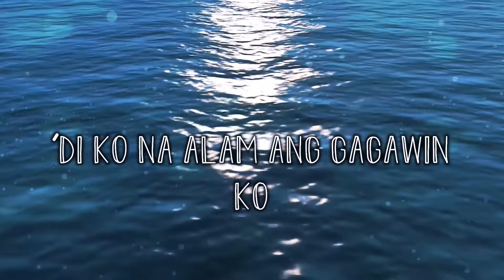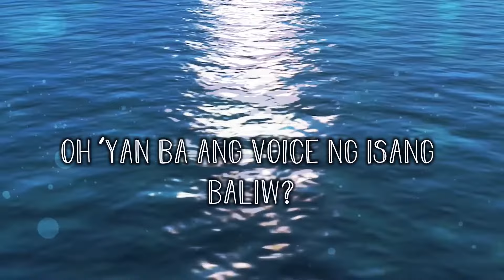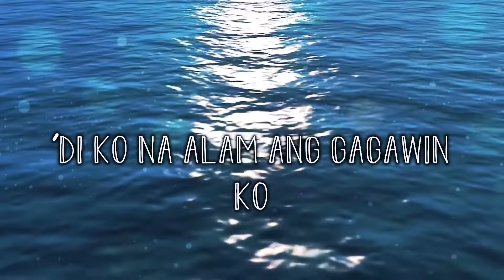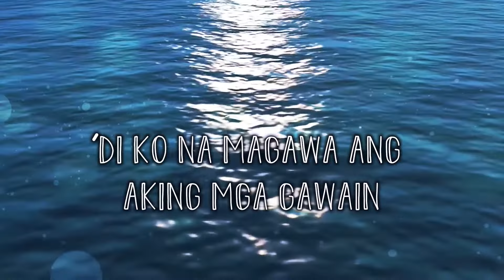Ai-Ai Delas Alas - Baliw Sa Pag-Ibig (Official Lyric Video)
Official lyric video of Ai-Ai Delas Alas's "Baliw Sa Pag-Ibig" from the album "Ano"